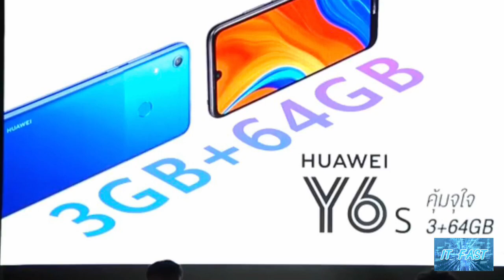เปิดราคาที่ไทยแล้ว Huawei Y6s ราคาเพียง 3,999 บาท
trim 5127557F 5C49 4467 A233 05D0058799C6
เปิดราคาที่ไทยแล้ว Huawei Y6s ราคาเพียง 3,999 บาทใช้ชิป MediaTek P35 จอมีติ่งทรงหยดนำ้ ให้แรม 3GB รอม 64 GB แบต 3020 mAh
สำหรับสมาร์ทโฟนรุ่น Huawei Y6s เป็นสามร์ทโฟนรุ่นเล็กราคาเบาๆเพียง 3,999 บาทเท่านั้นครับ มีดีไซน์จอไร้ขอบมีติ่งทรงหยดน้เพื่อเอาไว้ใส่กล้องกน้า หน้าจอขนาด 6.09 นิ้ว (พื้นที่การแสดงผลคิดเป็น 87%) พร้อมตัวเครื่องแบบ Dual-Texture สีน้ำเงิน Orchid Blue ผิวสัมผัส 2 รูปแบบในเครื่องเดียว และให้แบตเตอรี่มาที่ 3020 mAh รวมถึงเทคโนโลยี EROFS ที่ช่วยให้มีพื้นที่ ROM ในเครื่องให้มากขึ้น ด้วยการบีบอัดไฟล์ที่ติดมากับตัวเครื่อง นอกจากนี้ยังรองรับระบบเสียง HUAWEI SuperSound พร้อม Super Linear Speaker และระบบ smart PA ครับเอาละครับถึงเวลาเราไปดูสเปกทั้งหมดของสมาร์ทโฟนรุ่นนี้กันแล้วครับว่ามีอะไรบ้าง
-ตัวเครื่องมีขนาด 156.28x73.5x8.0 มิลลิเมตร และมีน้ำหนัก 150 กรัม
- หน้าจอแสดงผล TFT LCD (IPS) HUAWEI FullView Display ขนาด 6.09 นิ้ว ความละเอียดระดับ HD+ (720x1560 พิกเซล : 283 ppi) สัดส่วนการแสดงผลคิดเป็น 87%
- ใช้ชิปเซ็ตประมวลผล MediaTek (MT6765) P35 Octa-Core ที่มีความเร็ว 2.3 GHz
-  (GPU) เป็น IMG PowerVR GE8320
- ให้ (RAM) มาที่ 3GB
- ส่วน (ROM) ให้มาที่ 64GB พร้อมรองรับหน่วยความจำภายนอกแบบ microSD สูงสุดที่ 512GB
- ระบบปฏิบัติการ Android 9.0 Pie ครอบทับด้วย EMUI 9.1
- กล้องหลังความละเอียด 13 ล้านพิกเซล รูรับแสง F/1.8
- กล้องหน้าความละเอียด 8 ล้านพิกเซล รูรับแสง F/2.0
-มีเซ็นเซอร์สแกนลายนิ้วมือที่ด้านหลังตัวเครื่อง (Fingerprint Scanner)
- รองรับการเชื่อมต่อ Wi-Fi 802.11 b/g/n (2.4G) และ Bluetooth 4.2
- รองรับการเชื่อมต่อแบบ microUSB
- มีให้เลือก 2 สีคือ Starry Black และ Orchid Blue ครับ
-ให้ แบตเตอรี่ความจุ 3020 mAh
สมาร์ทโฟนรุ่น Huawei Y6sมี ราคาอยู่ที่ 3,999 บาทจะเริ่มวางจำหน่ายจริงตั้งแต่วันที่ 29 พฤศจิกายนนี้ และตัวเลือกสี Orchid Blue จะเริ่มวางจำหน่ายวันที่ 13 ธันวาคมนี้ครับ